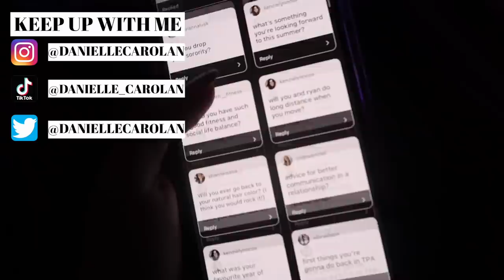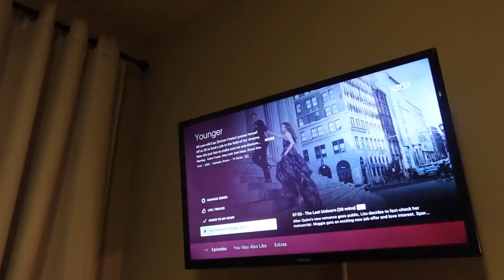SUNDAY VLOG: Date w/ BF, Cleaning/Laundry, Brunch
Hi friends! Enjoy this Sunday vlog full of goooodness! Started the day with brunch in Athens, then had a spur of the moment idea to go to Atlanta for the day with my boyfriend at the Shops of Buckhead. Came home and did a little Sunday night routine prepping for the week ahead.

LINKS

White Baguette Bag

Rectangle Sunglasses

Midi Skirt